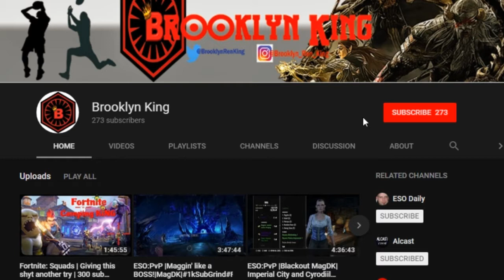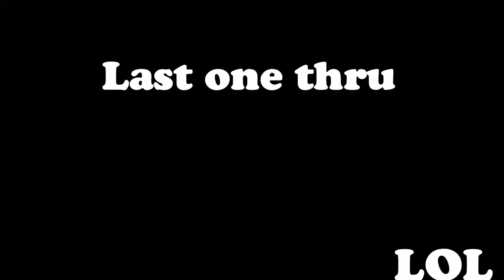ESO:PvP | MagDKing come at me BRO pt.1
Whats poppin First Order fam! GRIP UP!

Music: brooklyn's own, Itus look him up on sound cloud @Itus2nice

Thanks for all the love and support!